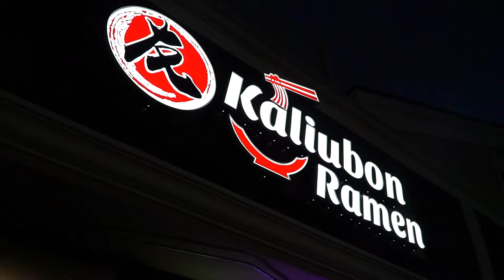Kaliubon Ramen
Kaliubon Ramen, Homemade Noodle with Authentic Flavor.